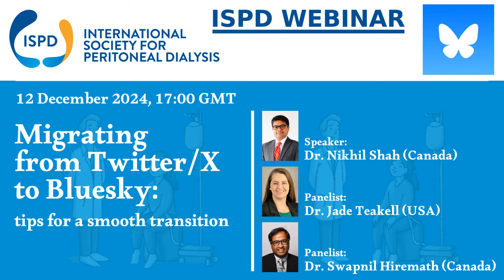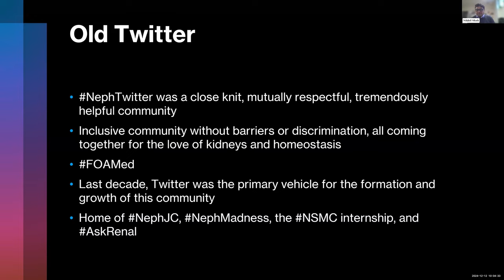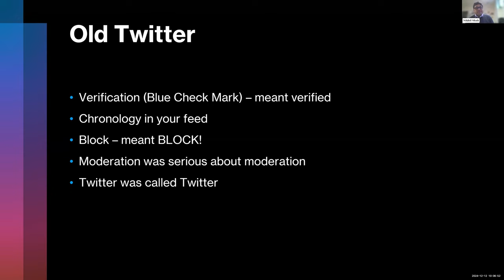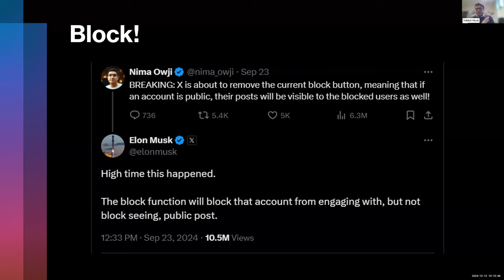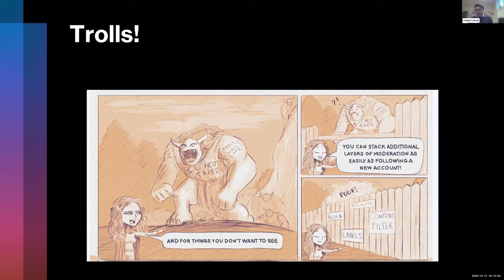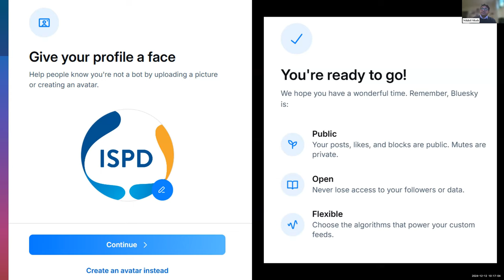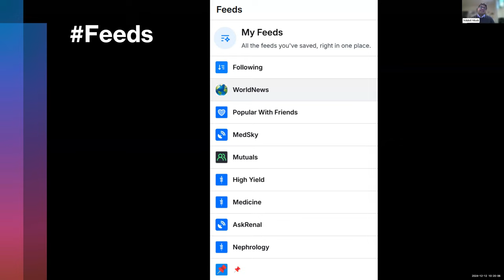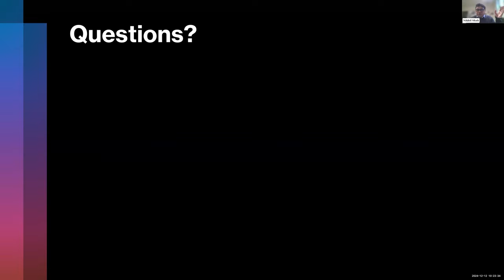Migrating from Twitter/X to Bluesky: tips for a smooth transition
After the latest changes introduced in the rules and algorithm of X, the platform was losing the qualities that had made it a meeting platform for the nephrology community worldwide. Together with the increase in hate speech and the privacy downgrades, X was less and less suitable as a platform for information exchange and education for doctors, nurses, allied health professionals and patients, so when an alternative appeared, the migration started towards Bluesky, a similar platform to the first twitter.

While Bluesky is a simple platform, it has some particularities that can make the first steps challenging for some members of the medical community. That's the reason why the ISPD Communications and Media Committee prepared this webinar, explaining the reasons of the migration to Bluesky and how to successfully join the new platform and how to start (re)building the Nephsky community there.